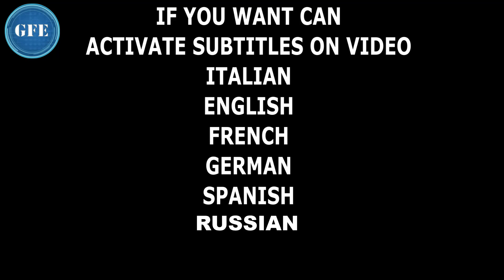WIFI - INTERNET FAST A CASA E FUORI CASA - SENZA RETE FISSA LA MIA SOLUZIONE